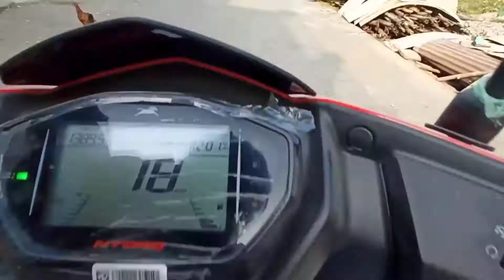Aba Scotty Vlog Suru Hunewala Chha